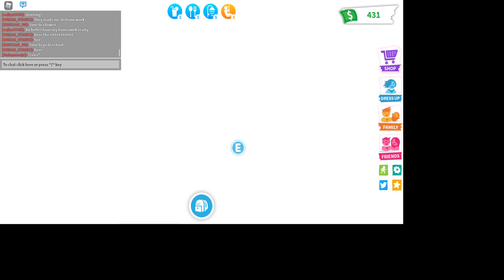RP The bulied with...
Channels: Sajiyas adventures &
Shayaan Siwani